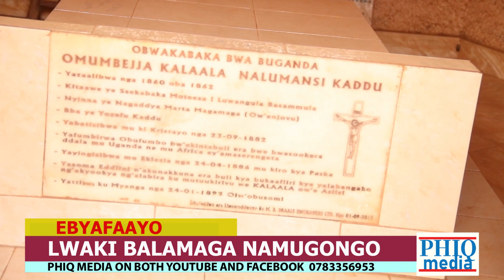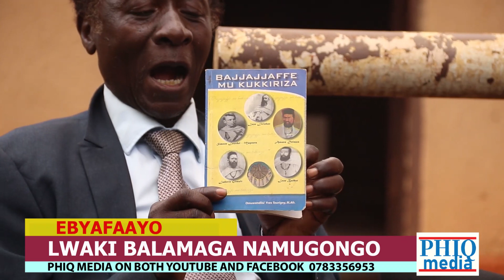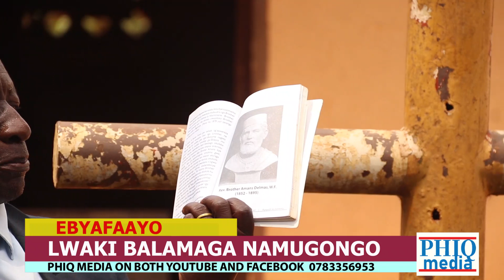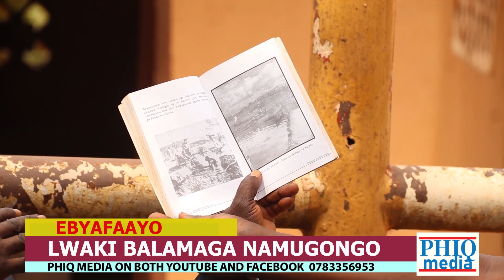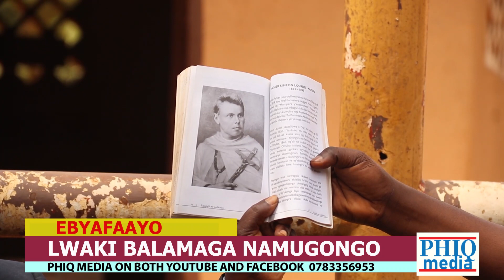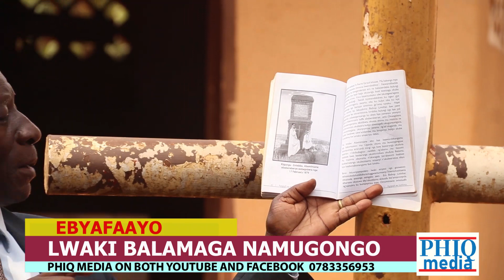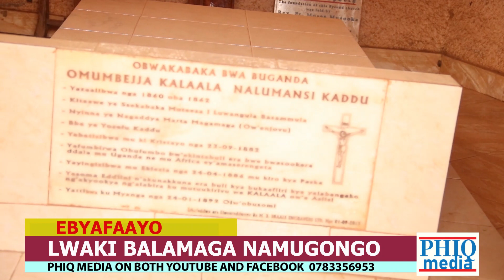Ensonga Eyavirako SEKABAKA MWANGA OKUTTA ABAJULIZI